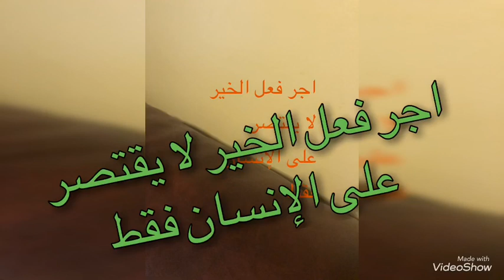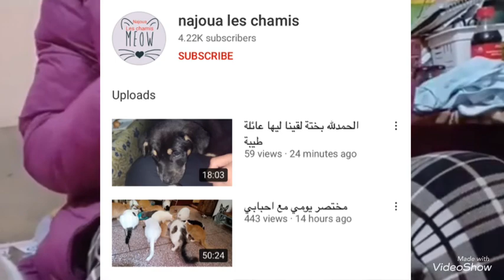روتين يومي يرضي الله كيف تقضي الأخت يومها مع احبائها care of homeless animals